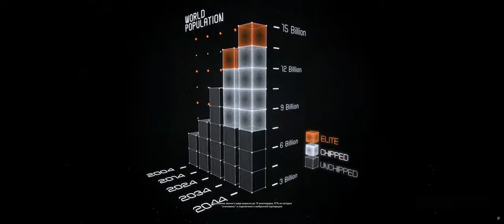Before Cyberpunk was a thing...